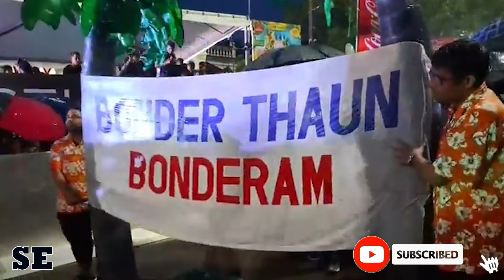Bonderam 2024 Full Show | Black in White | Oluv | Float Parade | Fancy Dress | State Entertainment